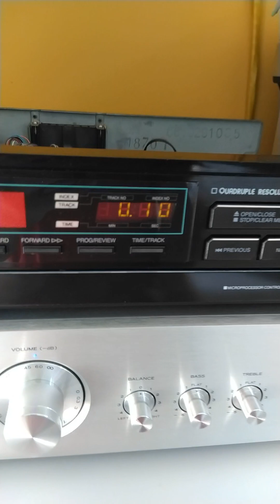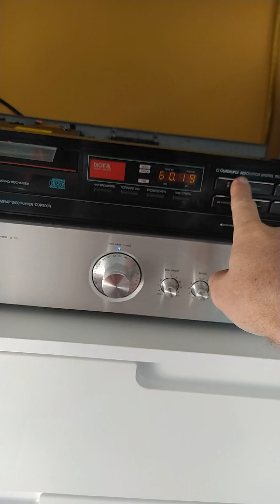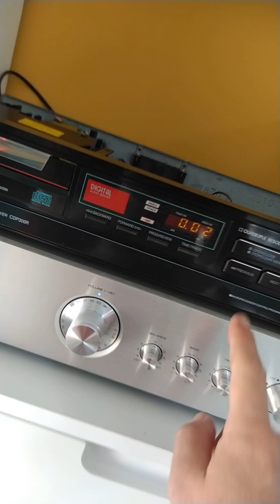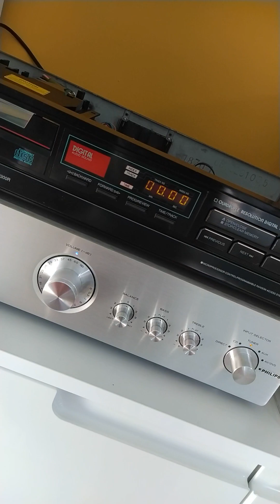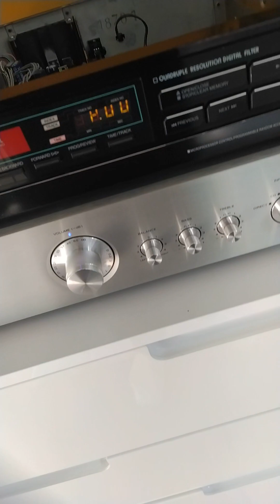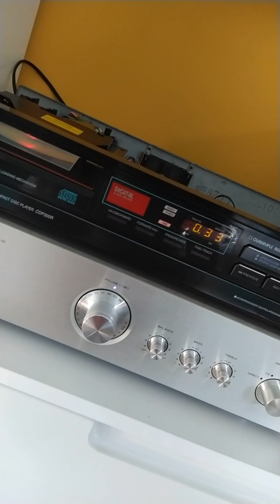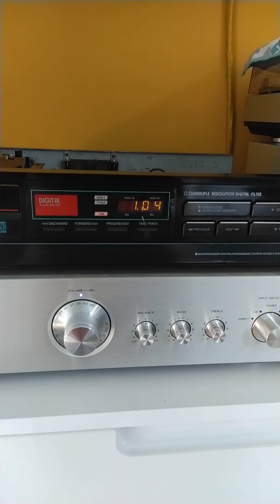Sherwood CDP300R Budapest